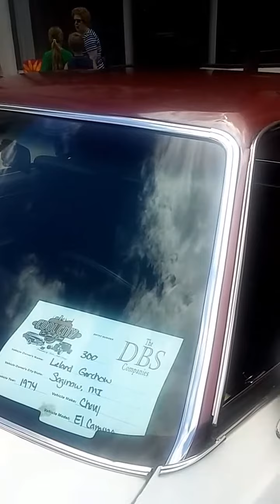The Classic Car Show takes over Downtown Bay City MI 2017 Pt.1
Downtown Bay City, MI hosted the annual Classic Car Showing for July of 2017.  A great event for car lovers of all types!  7/8/17